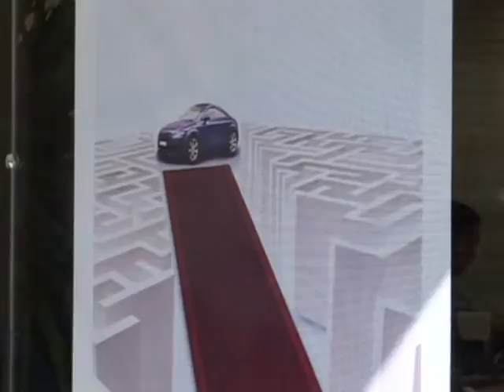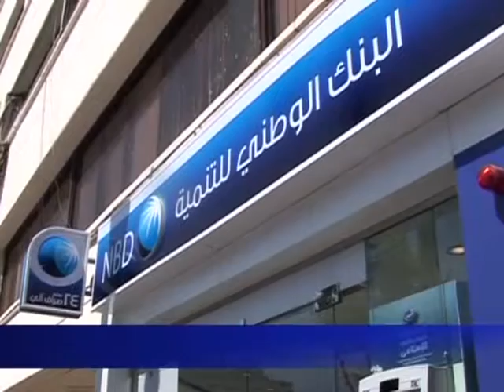Arabic-Web-Islamic finance on the up in Egypt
After the collapse of several major banks during the 2008 crisis, you might have thought it was a business to steer clear of. But Islamic banks -- which are run according to Islamic laws -- have boomed in the last few years becoming a $1 trillion industry. In Egypt, traditional banks still outnumber their religious counterparts, but that may not be for long. A Natural Sound Version of an AFPTV report